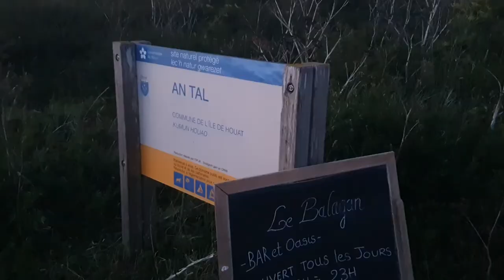Vlog île de Houat 2021